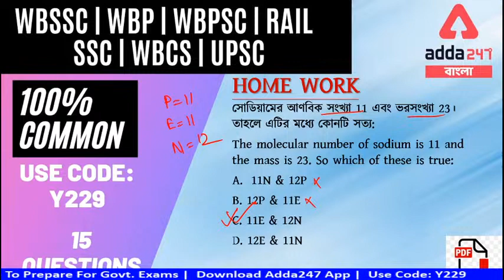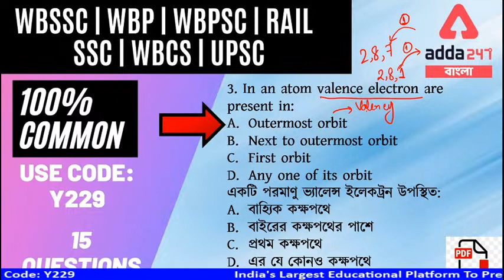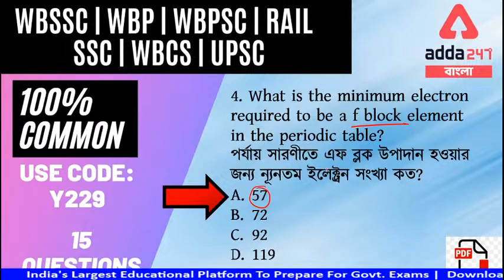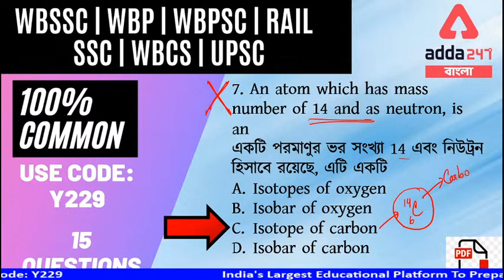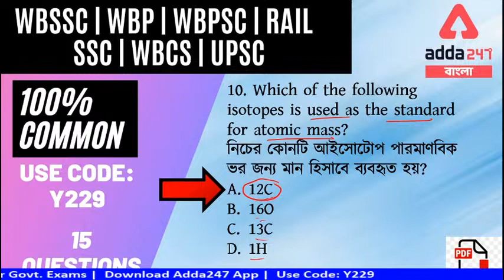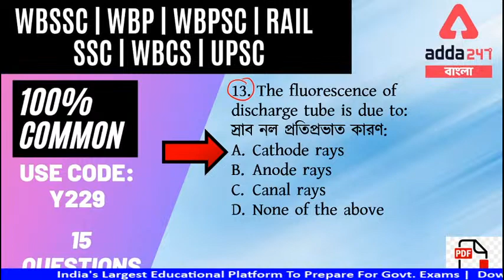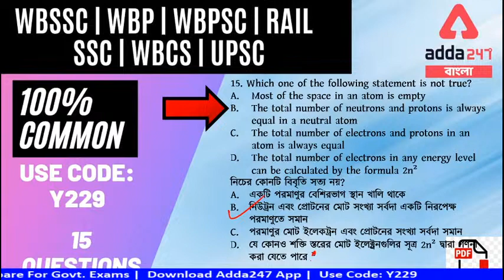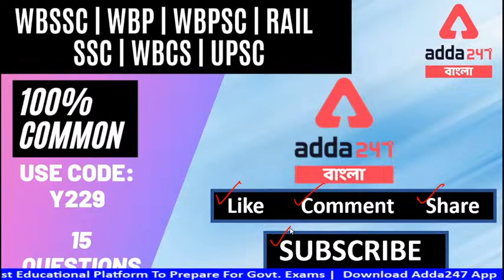WBCS EXAM | SCIENCE | Atomic Structure | Important MCQ | Class 2 | WBSSC | Rail | WBP | KP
WBCS EXAM | SCIENCE | Atomic Structure | Important MCQ | Class 2 | WBSSC | WBCS | Rail | WBP | KP || Adda247 Bengali ||

👉🏻 Upgrade To Mahapack

✅ West Bengal State Exam - Free Study Material Y

👉🏻 Mahapack -

👉🏻 Batches -

👉🏻 Test Series -

👉🏻 E-Book  -